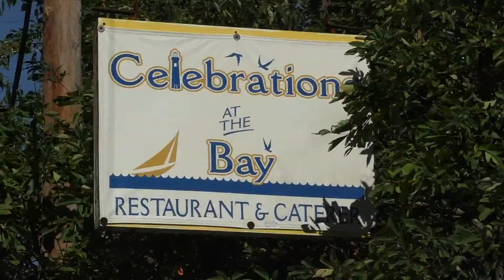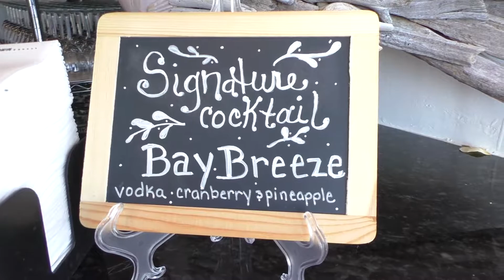Celebrations at the Bay - Kristi Derek wedding - September 9th 2017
Kristi and Derek held their wedding and reception at Celebrations at the Bay on September 9th 2017.